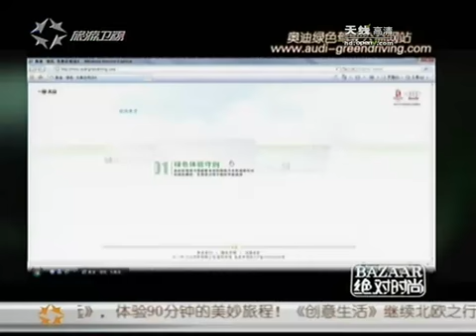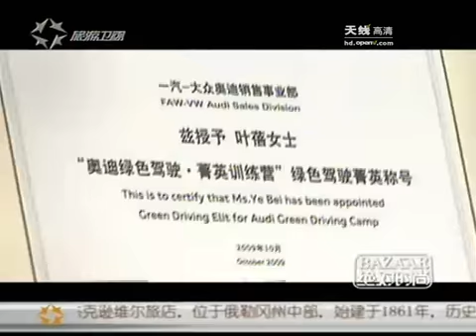叶蓓诠释环保意义 自曝平时驾驶糗事 - part 8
叶蓓诠释环保意义 自曝平时驾驶糗事